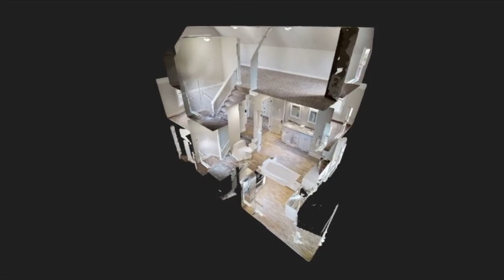2066 W 101ST ST CLEVELAND, OHIO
LISTED!

2066 W. 101ST ST.
CLEVELAND, OHIO
3 BED | 1 BATH | 1764 sqft

Welcome to this fully renovated century old colonial, in the heart of West Blvd., seconds away from I -90, located on a quiet street, and minutes away from Edgewater Park. The updates go beyond what meets the eyes, original wood work and leaded windows were repaired and kept as part of its charm and character. When you walk through the front door, you will enjoy the bright living room with direct access to the dining room and beautiful new Kitchen, with Granite countertops, shaker style cabinets and a pantry/coat closet right by the back entrance. The formal dining room has its original built ins and leaded windows. The spacious 10x10 bathroom on the second floor has a water closet to add privacy, double sinks and a comfortable tub. The three bedrooms on the second floor have been freshly painted and equipped with new accessories. On the third floor, you will get to a full, finished 290 Sqft attic, that can be turned into a playroom, office or even become a spacious 4th bedroom. ALL MECHANICALS, ROOF AND APPLIANCES ARE NEW, ASK FOR THE LIST OF UPDATES, AS THERE ARE MANY. This property has been renovated with high standards and attention to detail.